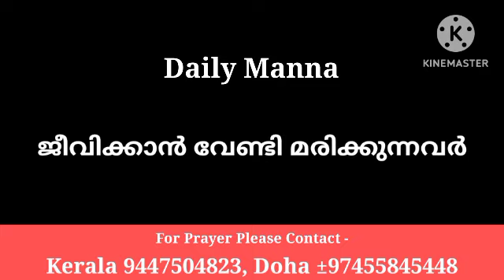ജീവിക്കാൻ വേണ്ടി മരിക്കുന്നവർ Pr Shaji M Paul /08/07/24]